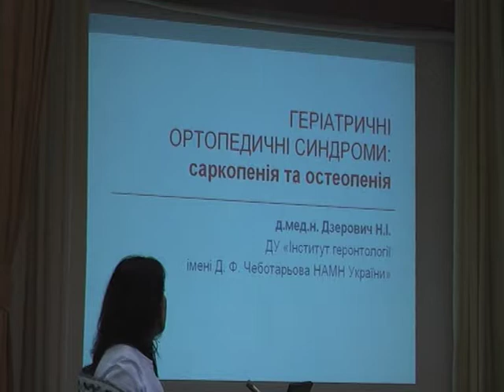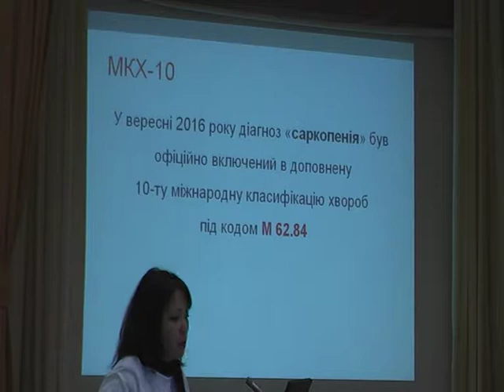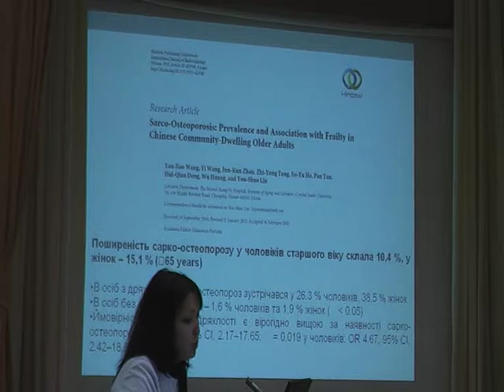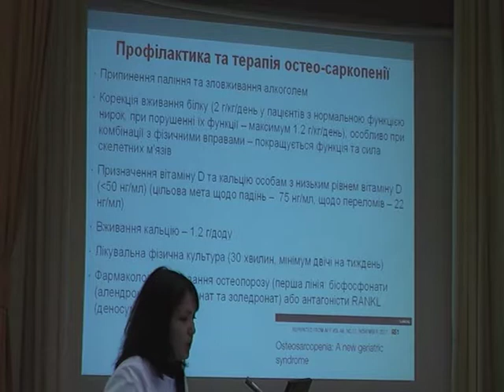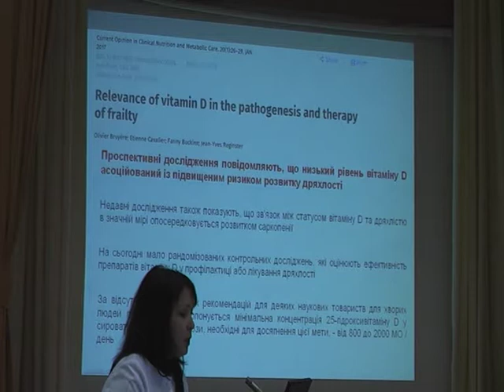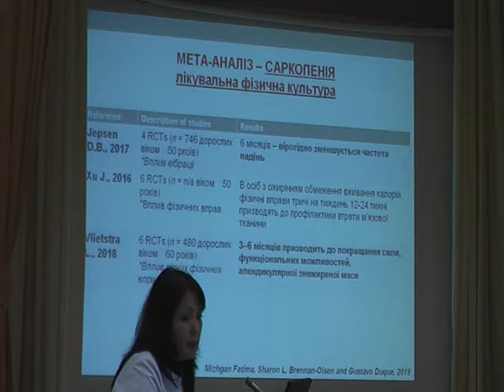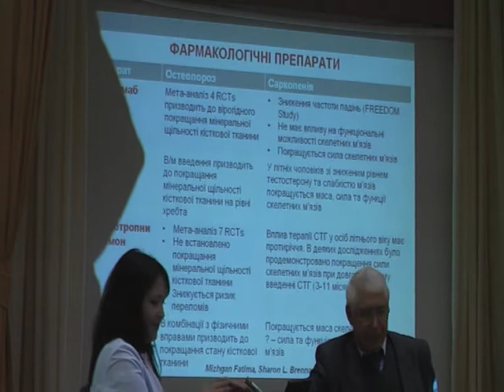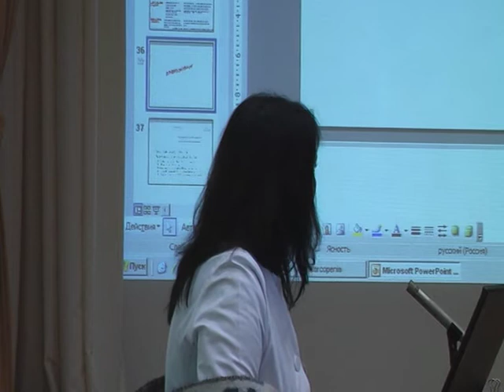Гериатрические ортопедические синдромы: саркопения и остеопения (Дзерович Н.И. д.м.н., Киев)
ГЕРІАТРИЧНІ ОРТОПЕДИЧНІ СИНДРОМИ: САРКОПЕНІЯ І ОСТЕОПЕНІЯ
Поворознюк В.В. д.м.н., проф.; Дзерович Н.І. д.м.н. (Київ)